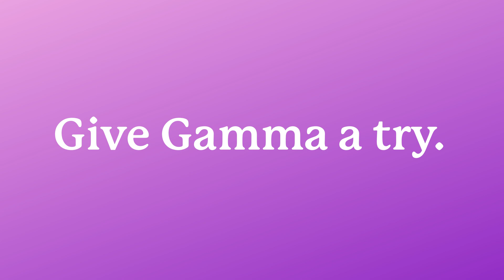A Gamma Refresher 🚀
We believe your ideas deserve more than just a standard slide deck. They deserve a whole new medium.

So, here’s a quick refresher on how Gamma can help you save time 🚀